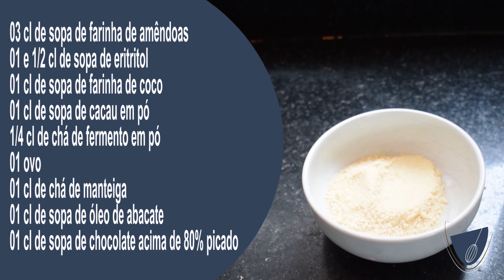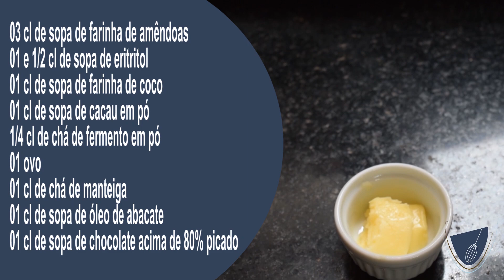BOLO DE CANECA CETOGENICO | Fácil e Rápido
Receitas Low Carb, Paleo e Ceotgenica. Dicas de culinária para estas dietas.

Vamos viajar nesse maionese low carb maravilhosa... gostou das dicas?

BOLO DE CANECA CETOGENICO | Fácil e Rápido para todos os momentos

Modo de preparo e DICAS:
Assista o vídeo :D